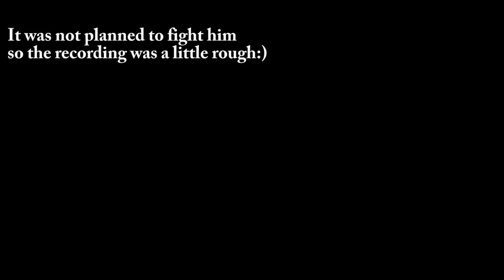Path of Exile Ultimate Beyond Boss Abaxoth, the End of All That Is VS my Lightning Witch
it was not planned that I would face this Beyond boss.
I will show more of my lightning witch in another video